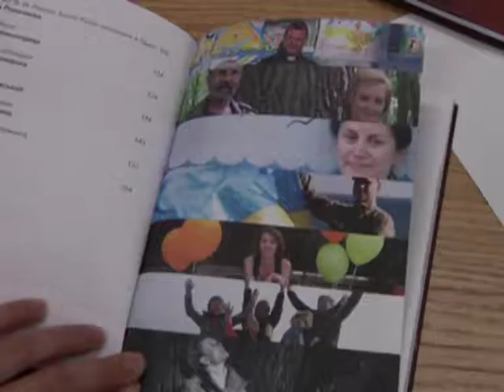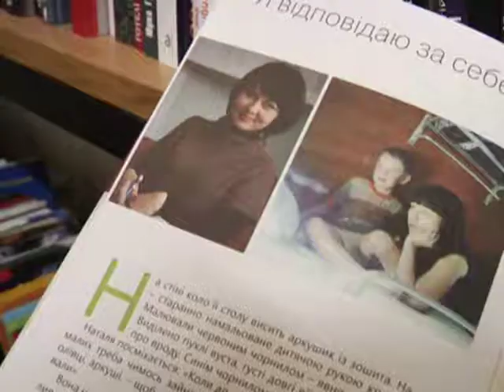Книга про переселенців